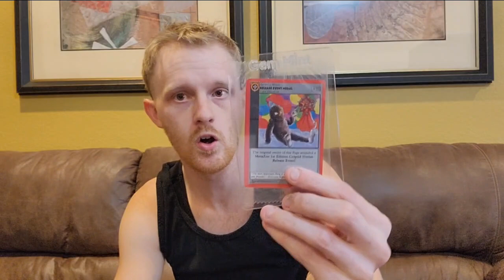Anotha quick mail day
Got more mail comin at you HOT and fresh of recording!!!